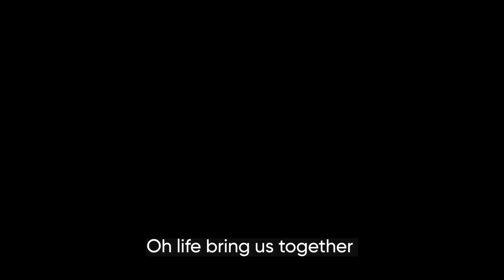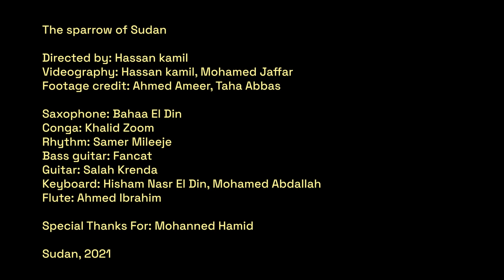Ensaf Fathi: The Sparrow of Sudan – Reports from Other Continents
Our story follows Ensaf Fathi, a Sudanese female artist who works on an artistic project inspired by the traditional cultures. Through this project, she travels to different regions in Sudan, exploring different cultures and music genres. Fathi sings in IDP (Internally Displaced People) camps; she sings for peace, freedom and equality.

About Reports from Other Continents
Le Guess Who? has launched its new video production ‘Reports from Other Continents’, in which people from all over the world share video reports on topics such as art, music, culture, and social life from within their local community. It’s a platform for people to tell their own story. Normally, Le Guess Who? shares these kinds of special stories about worldwide musical traditions and cultural developments through concerts and performing artists; now the festival has found a way to do so online.

All reports are made specifically for Le Guess Who? and are commissioned by the festival.

Directed by: Hassan kamil
Videography: Hassan kamil, Mohamed Jaffar
Footage credit: Ahmed Ameer, Taha Abbas

Players:
Saxophone: Bahaa El Din
Conga: Khalid Zoom
Rhythm: Samer Mileeje
Bass guitar: Fancat
Guitar: Salah Krenda
Keyboard: Hisham Nasr El Din, Mohamed Abdallah
Flute: Ahmed Ibrahim
Special thanks to: Mohanned Hamid

Sudan, 2021

Animation by Dan Tombs / 2MS
Theme music by Ben Shemie